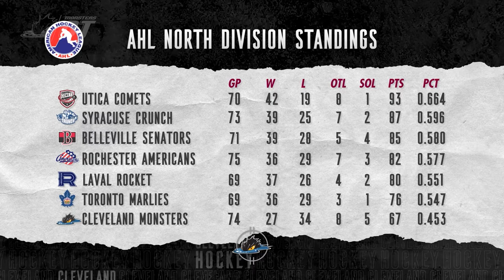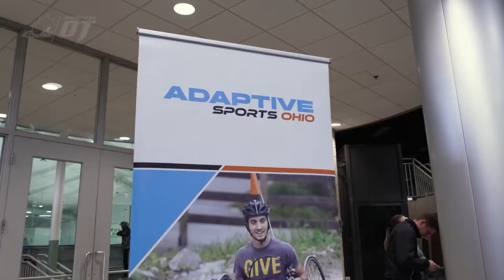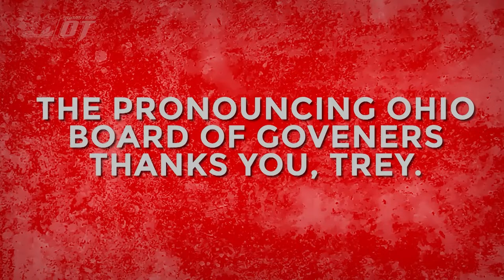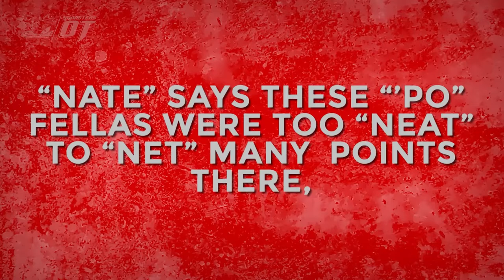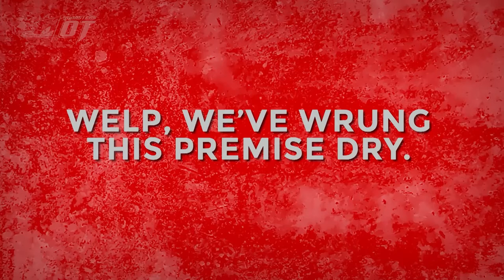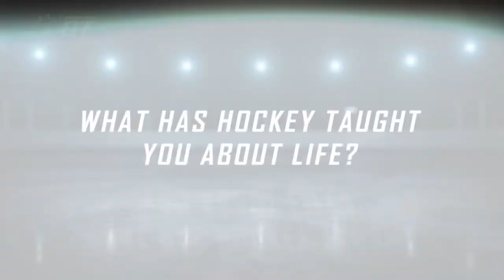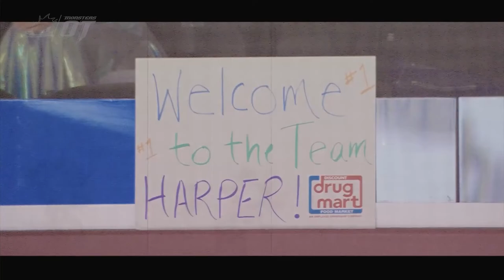Monsters OT - April 28, 2022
Join Tony Brown for the latest Monsters OT presented by University Hospitals Sports Medicine with an exclusive look into the Cleveland Monsters Sled Hockey team and the recent partnership with A Special Wish to sign 6-year-old Harper to a contract.